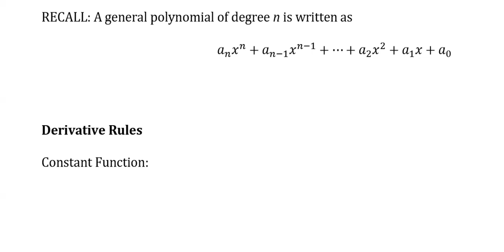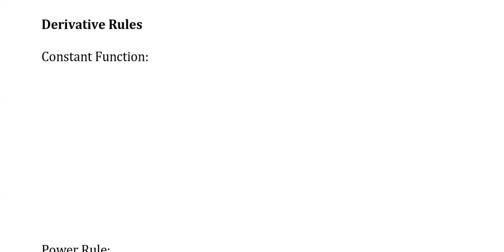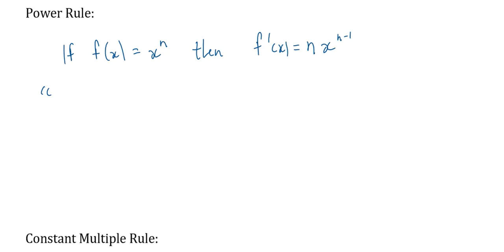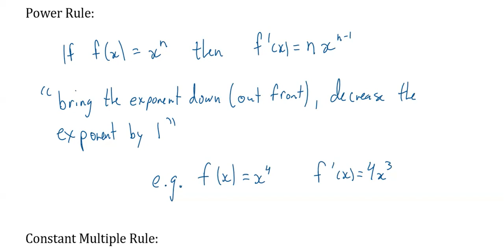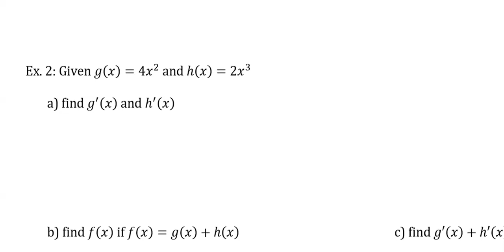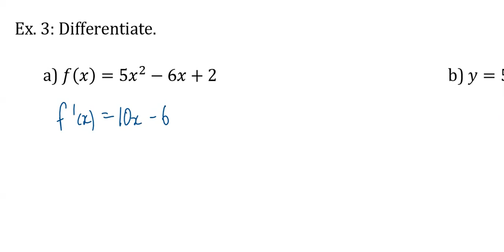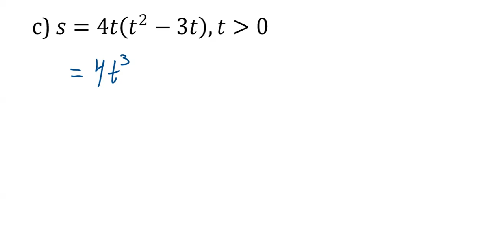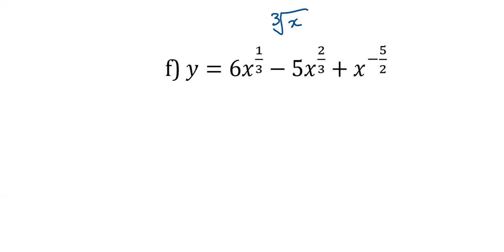Derivatives of Polynomial Functions